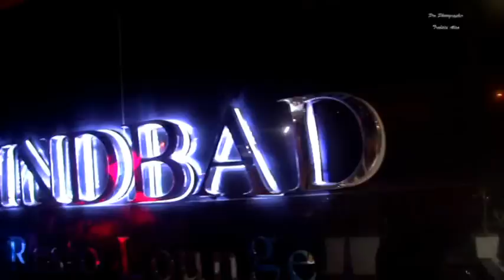Copie de Soirée Anniversaire Meriem ben Moulehem " MiMi" Sindbed Gammarth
By
Trabelsi Alaa Pro.Photographer
Troupe Boudinar
Sindbed Gammarth